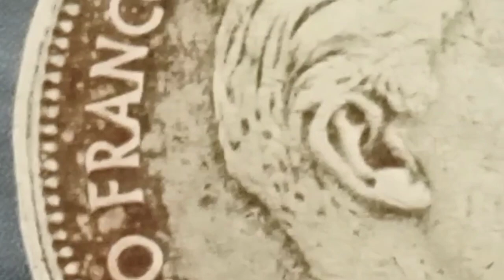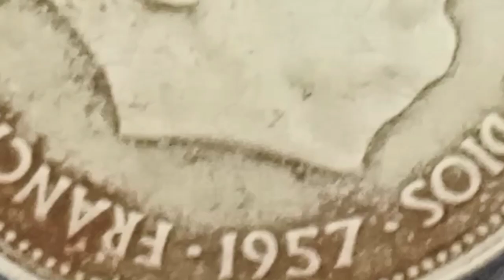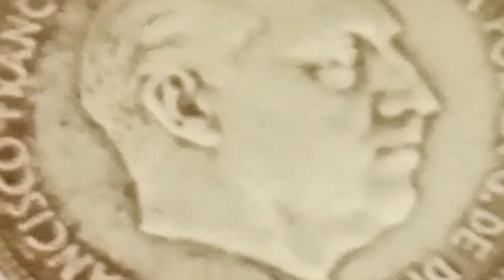Rara 25 PTAS 1957 FRANSISCO FRANCO CAUDILLO DE ESPAÑA POR LA G.DE DIOS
Country: Spain 🇪🇸
Issuing authority Francisco Franco (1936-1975)
Value 25 pesetas (25 ESP)
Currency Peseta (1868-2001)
Composition Cupronickel (75% copper, 25% nickel)
Weight 8.5g
Diameter 26.5mm
Thickness 1.7mm
Round shape
Press Strike Technique
Orientation Coinage ↑↓
Demonetized January 1, 1997